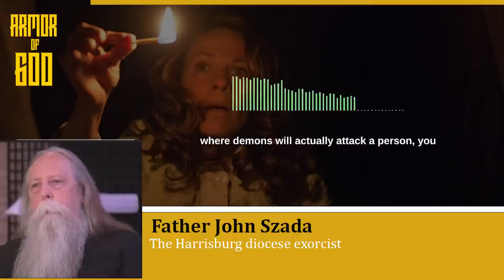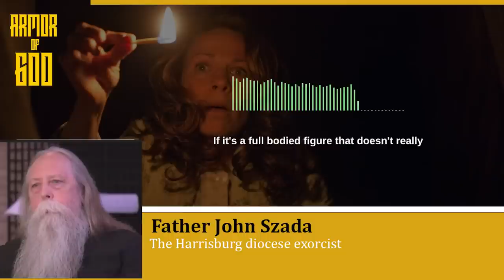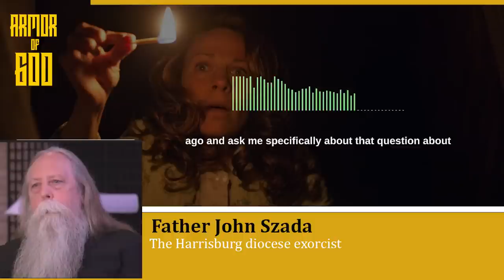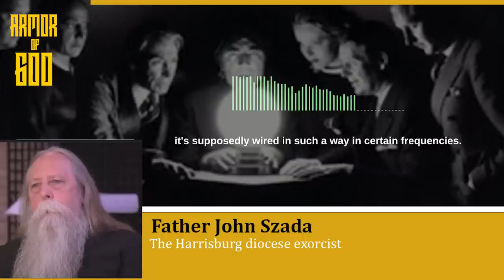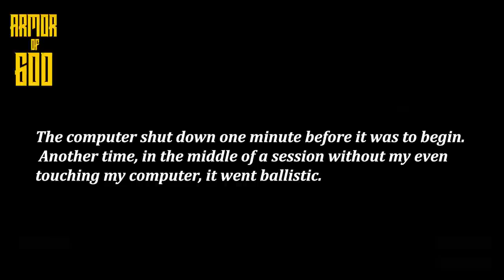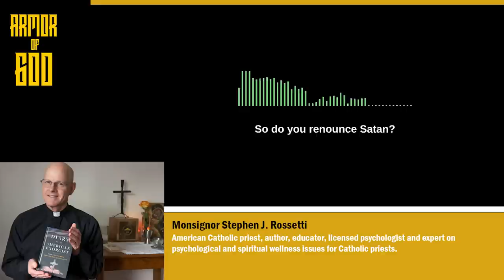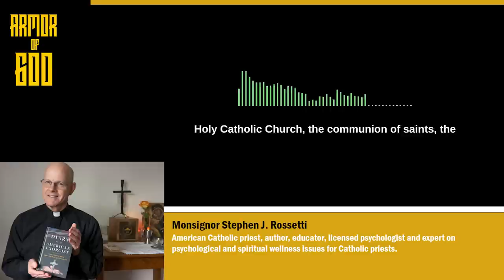Catholic priest explains: Demons really love electronics. What you should know about this.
1. Mental Illness or Demonic Possession (with Fr. John Szada)

0:00 - Intro
0:38 - The annoying demon
1:01 -  The dark figure haunting this man's home
2:48 -  What you should do to get rid of demons from your home (Fr. Szada)
5:30 -  Demons love electronics (Fr. Szada)
6:26 -  Demons and electronics (Msgr. Stephen Rossetti)
7:10 - I renounce Satan (Msgr. Stephen Rossetti)
8:18 - The exhausted woman
9:15 - What we can learn from this paranormal investigator. Don't do it.